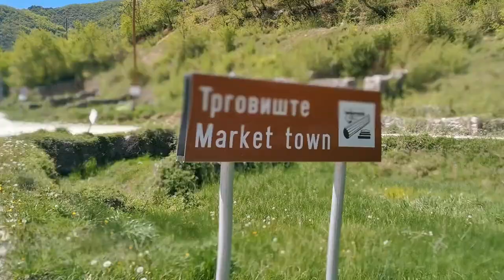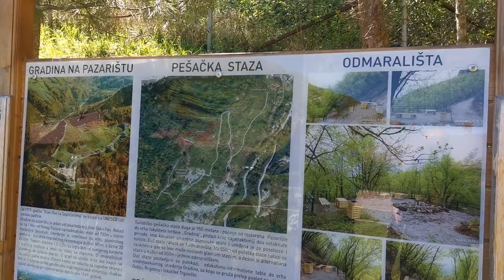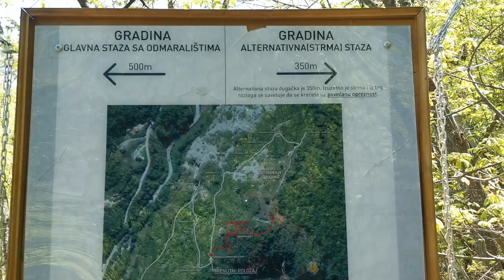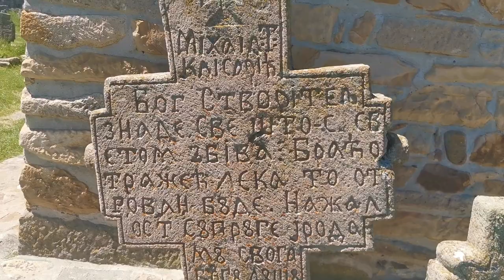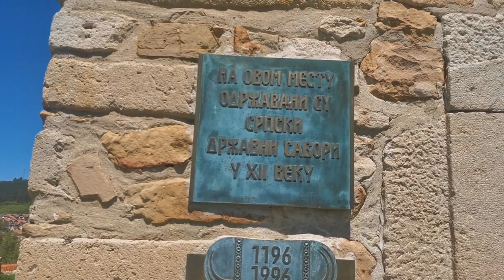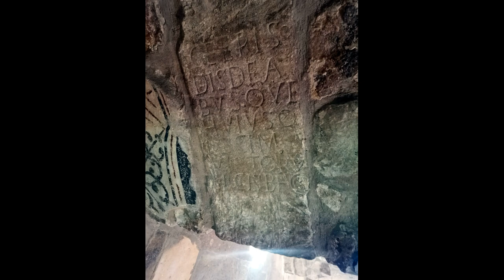Stari Ras (Gradina) - ostaci grada i podgrađa kod Novog Pazara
U ovom mini putopisu, kretao sam se Dolinom jorgovana i posetio ostatke starog Rasa – nekadašnjeg grada Nemanjića, na lokalitetu Gradina i podgrađe iznad Starog Trgovišta, na udaljenosti od 11km zapadno od Novog Pazara.  Samo utvrđenje se nalazi iznad ušća Sebečevske reke u Rašku. Mesto na kome je smeštena tvrđava Ras ima bogatu istoriju koja seže do bronzanog doba. Na tom mestu se nalazilo rimsko vojno utvrđenje, a tokom kasnoantičkog perioda sagrađeni su objekti za stanovanje i bazilika.